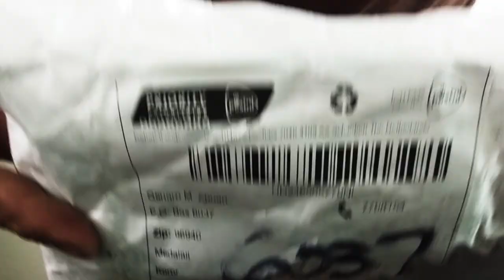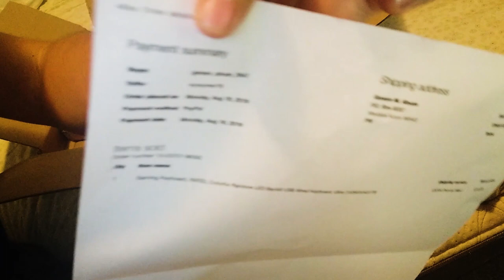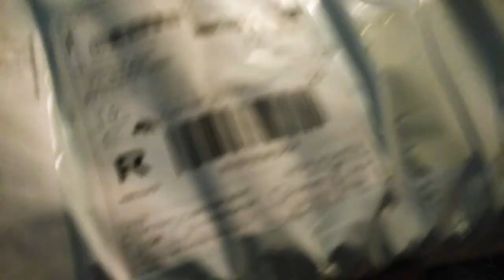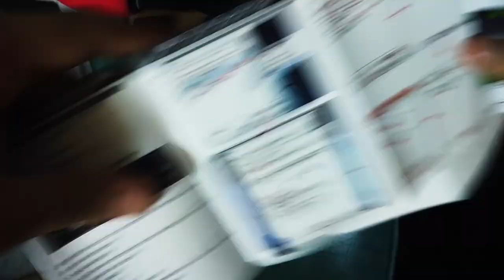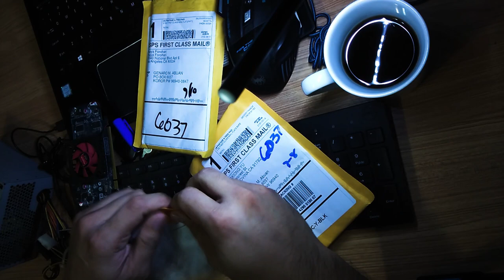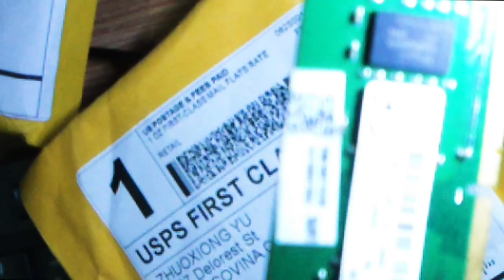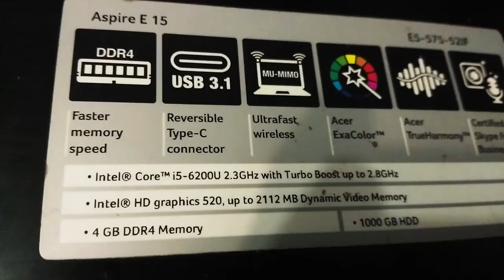My Simply Unboxing from Online Shopping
My cheapest blogging Materials from Amazon.

New Portable Black USB 10 LED light for PC Notebook Laptop
$4.69

U Shape 3.5 mm Y Headset Adapter Kit Jack Splitter for Audio
$3.49

Singing Recording 3.5 mm Condenser Microphone for Laptop
$10.98

Keyboard
$19.99

Microphone Kit Equipment Recording Studio Professional Broadcast
$40.75

English BROUGHAM 10 Pitch Cassette Daisy Wheel for Brother
$26.50

8 x AAA 1000mah 8x AA 2500mah 1.2 NI-MH Rechargeable Battery
$15.85

Kingston 4gb 1RX8 DDR4
$38.99